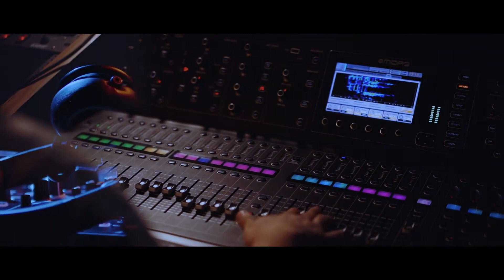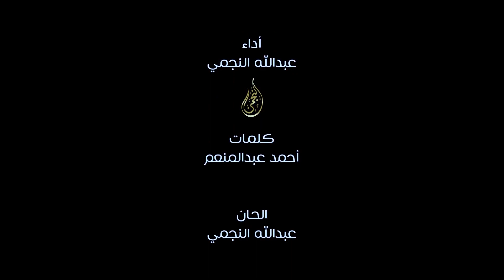أنشودة ياقدسٌ | Abdalla Alnajmi عبدالله النجمي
أنشودة ياقدسٌ
أداء والحان : عبدالله النجمي
كلمات   : أحمد عبدالمنعم
هندسة صوتية وتوزيع : فارس داوود
تصوير ومونتاج : محمد جلال
تم التسجيل باستديوهات تفاصيل للإنتاج الفني.
الكلمات🖋️ :
هَدِّئْ مِنْ رَوْعِكَ يَا بَلَدِي
فَبُكَاؤُكَ قَدْ فَتَّتَ كَبِدِي
يَا قُدْسُ أَنِينُكَ يُشْجِينَا
أَلَمًا يَا لُبَّ الْمُعْتَقَدِ
وَلِغَزَّةَ تَنْزِفُ أَفْئِدَةٌ
وَتَثُورُ بَرَاكِينُ الْجَسَدِ
يَا بَلَدِي سَتَظَلُّ عَزِيزًا
وَمَهِيبًا كَعَرِينِ الْأَسَدِ
أَبْنَاؤُكَ وُلِدُوا أَبْطَالًا
أَكْرِمْ بِالْوَالِدِ وَالْوَلَدِ
كُنْ جَبَلًا إِنْ عَصَفَتْ رِيحٌ
تَثْبُتُ فِي الْأَرْضِ كَمَا الْوَتَدِ
وَسَمَاءً إِنْ هَالَكَ خَطْبٌ
تَسْمُو فِي الْجَوِّ بِلَا عَمَدِ
كُنْ كَالْمَاءِ بِلُطْفٍ يَجْرِي
وَيُؤَثِّرُ فِي الصَّخْرِ الْجَمَدِ
وَتَجَلَّدْ لِتَغِيظَ عَدُوًّا
وَتُذِيبَ الشَّامِتَ بِالْكَمَدِ
كُنْ أَنْتَ الْجَيْشَ بِرُمَّتِهِ
فَالْعِبْرَةُ لَيْسَتْ بِالْعَدَدِ
 لَا تَيْأَسْ فَصُمُودُكَ حَبْلٌ
فِي جِيدِ الْغَاصِبِ مِنْ مَسَد
لَا تُنْكِرُهُ إِلَّا عَيْنٌ
عَمْيَاءُ أُصِيبَتْ بِالرَّمَدِ
أَنْتَ الْحَاضِرُ أَنْتَ الْمَاضِي
وَالْمُسْتَقْبَلُ وَإِلَىٰ الْأَبَدِ